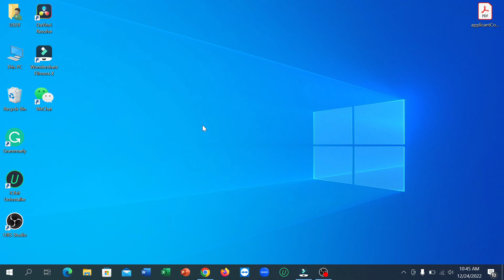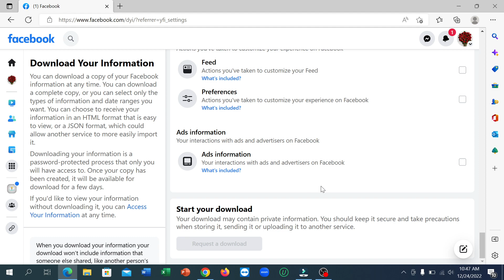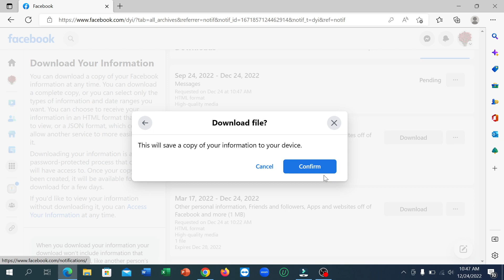How To Recover Deleted Messages on Facebook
how to recover deleted messages on facebook messenger,
how to recover deleted messages on facebook lite,
how to recover deleted messages on facebook messenger 2023
how to recover deleted messages on facebook 2023
how to recover deleted messages on facebook page,
how to recover deleted messages on facebook using laptop,
how to recover deleted messages on facebook lite in mobile,
how to recover deleted messages on facebook on iphone,
how to recover deleted messages on facebook messenger iphone,
how to recover deleted messages on facebook in tamil,
how to recover deleted messages on facebook without downloading,
how to recover deleted messages on messenger fb lite,
how to retrieve deleted messages on facebook using android phone,
how to recover old deleted messages on facebook messenger,
how to recover permanently deleted messages on facebook messenger,
how to recover all deleted messages on facebook,
how to recover deleted messages and photos on facebook,
how to recover deleted messages on facebook business page,
how to see blocked and deleted messages on messenger,
how to recover deleted messages on messenger computer,
how to retrieve deleted messages on messenger group chat,
how to recover deleted facebook chat messages,
how to recover deleted conversation messages on messenger,
how can find deleted messages on facebook,
how to recover deleted facebook messages on computer,
how to recover deleted messages on messenger desktop,
how to recover deleted messages on messenger without downloading,
how do i recover deleted messages on facebook messenger,
how to recover deleted messages on facebook in laptop,
how to recover deleted messages on fb,
how to recover deleted messages on messenger for specific person,
how to recover deleted messages on messenger for one person,
how to recover deleted messages on messenger fast,
how to recover deleted messages on messenger for iphone,
how to recover deleted messages on messenger from laptop,
how to recover deleted messages from facebook,
how to recover deleted messages from facebook lite,
how to recover deleted messages from fb,
how to recover deleted messages from messenger,
how to recover deleted friends messages on facebook,
how to recover deleted messages from facebook messenger on pc,
how to recover deleted messages on messenger iphone 2023
how to recover deleted messages on messenger in android phone,
how to recover deleted messages on messenger in kannada,
how to recover deleted messages on messenger in hindi,
how to recover deleted messages on messenger in nepali,
how to recover deleted messages on messenger in realme,
how to see deleted messages on messenger iphone,
how to recover deleted facebook messenger messages on iphone,
how to recover deleted messages on facebook messenger marketplace,
how to recover deleted messages on facebook messenger app,
how to recover deleted messages on facebook messenger android,
how to recover deleted messages on facebook messenger lite,
how to recover deleted messages on facebook messenger windows 10,
how to recover deleted messages on facebook messenger in laptop,
how to recover deleted messages on messenger malayalam,
how to retrieve deleted messages on facebook marketplace,
how to recover deleted messages on messenger meta,
how to recover permanently deleted facebook messages on messenger,